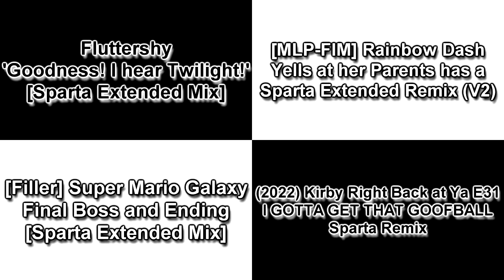Sparta Remixes Side-By-Side 8 (Pap31HD Version)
Inspired by: Pap31HD
Ft Camy02mix + Mercer03remix Parisons + ChanceXXmix